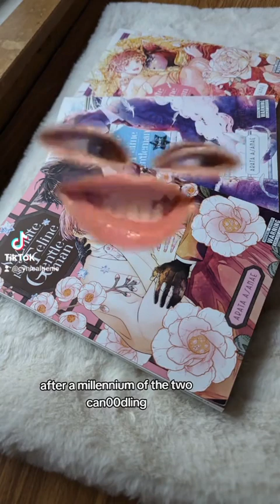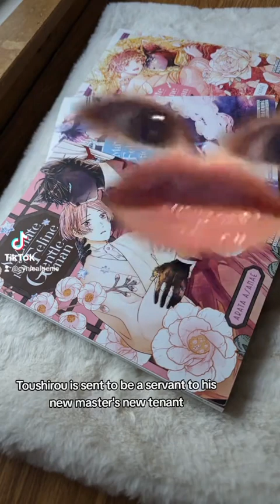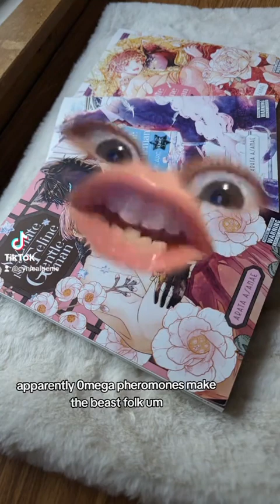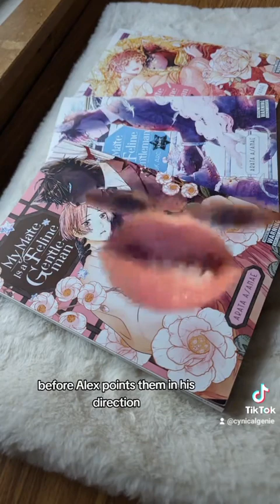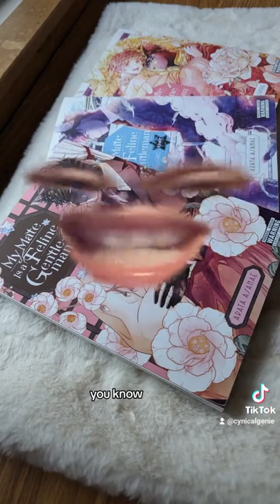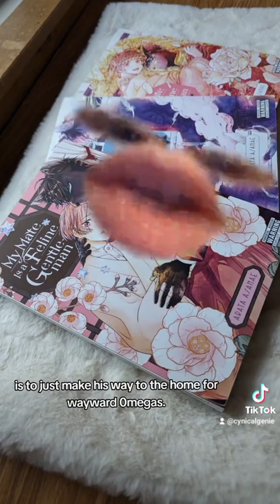WTF moments in Manga and Anime ✨After Dark✨ My Mate is a Feline Gentleman